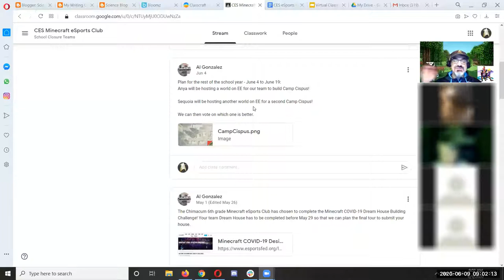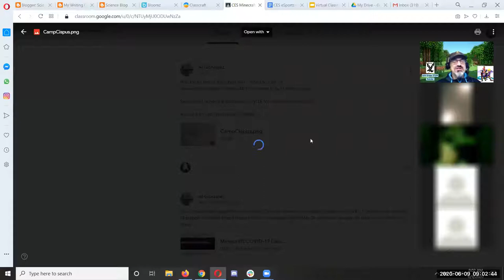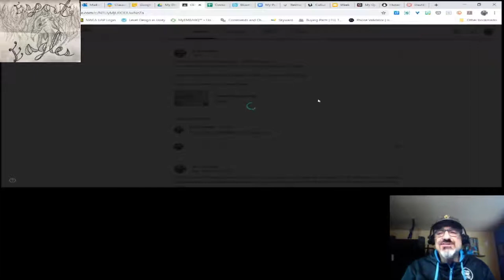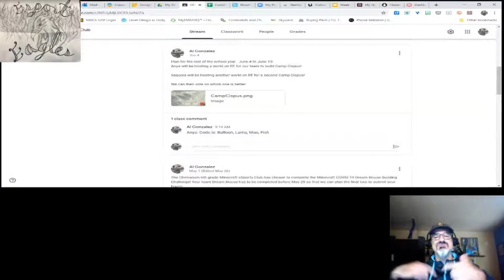06-09-20 CES eSports Club Meeting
Update of our June 9th meeting where the team started work on their new project - building a replica of Camp Cispus in Minecraft!